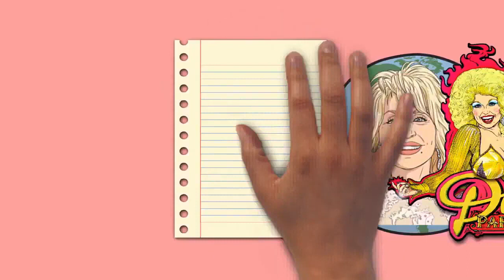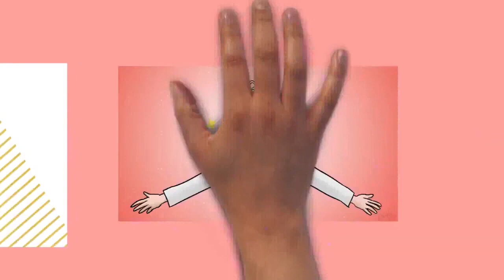Draw My Life Dolly Parton